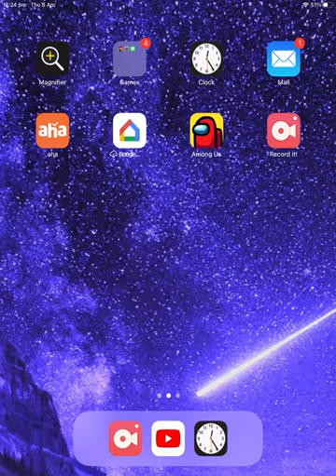The amazing tour around my minecraft house